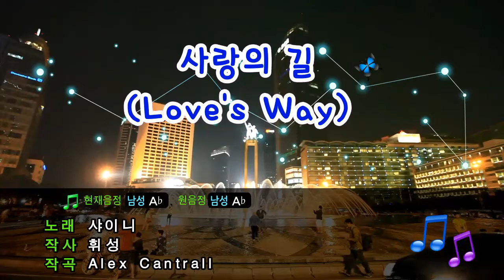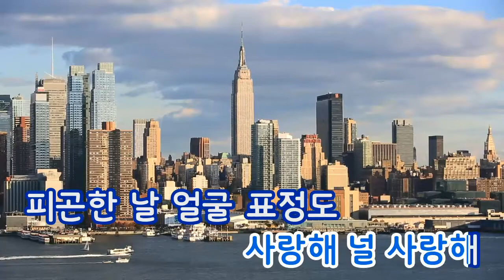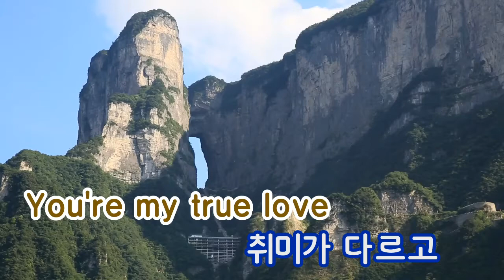[TJ노래방] 사랑의 길 - 샤이니 (Love's Way - SHINee) / TJ Karaoke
- 작사(Lyrics) : 휘성
- 작곡(Composer) :

- 작사(Lyrics) : 최휘성,Alex Cantrall
- 작곡(Composer) :"

Love's Way - SHINee -- TJ Karaoke Song NO. 30113
사랑의 길 - 샤이니 -- TJ노래방 곡번호 30113

▶ ZillerSong Mobile : Android/IOS
▶ K-POP STAR Global Package : Android/IOS
▶ TJ TV Karaoke (Korean ONLY) : KT OllehTV , LG U+TV, SK BTV